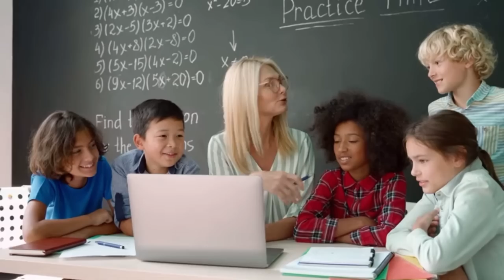I MOVED FROM THE USA TO GHANA ,I RESIGNED FROM CNN AND BOUGHT A ONE WAY TICKIT TO GHANA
This video is an interview with an African American who quit working for CNN in the USA and moved to Ghana to live and work , she shared how she decided to do that and why it was important , jump right into the video and enjoy..